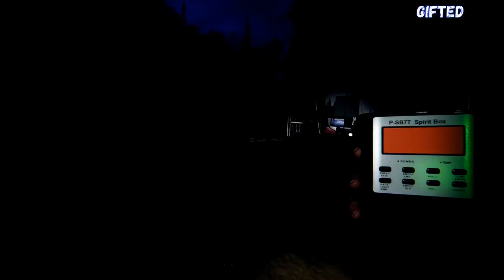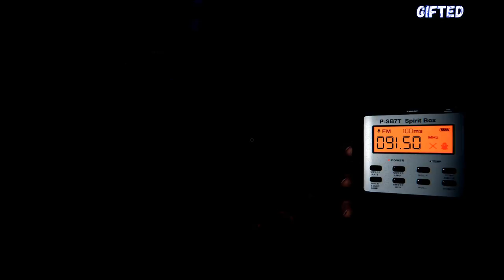Phasmophobia, We loose Stress in a different way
Another round of Phasmo but his time Stress gets disconnected so only Gorbash and Gifted to solve it, Do we die this time? Enjoy!!!